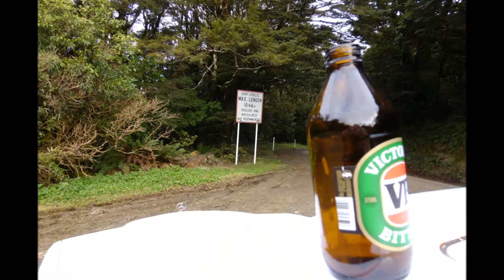HASTINGS ROAD TRIP - JULY 2016